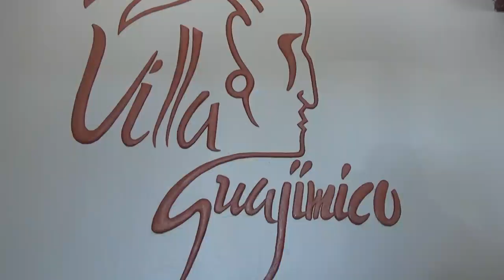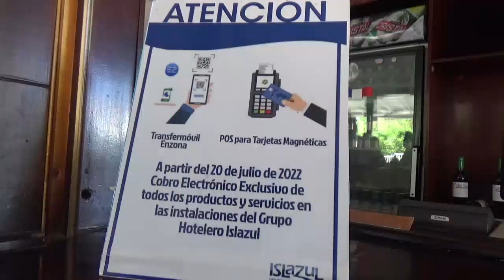Visita a Circuito Sur de Cienfuegos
En recorrido por el Circuito Sur de Cienfuegos, miembros del Secretariado del Comité Central del Partido y su estructura auxiliar constataron el funcionamiento de varias entidades del Turismo y dialogaron con pobladores de las comunidades de la zona.